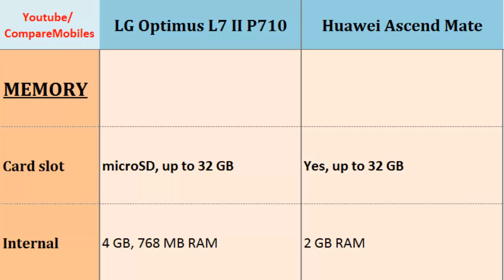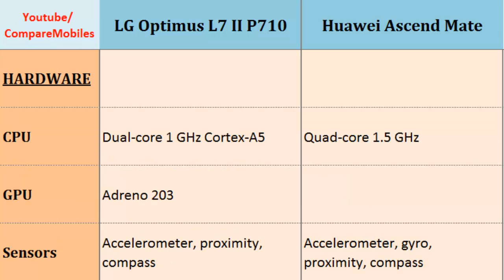LG Optimus L7 2 P710 versus Huawei Ascend Mate, Detailed Look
LG Optimus L7 2 P710 versus Huawei Ascend Mate, Detailed Look : Optimus L7 II P710 Vs Ascend Mate, Quick Full Specs Comparison; Dual-core, 1 GHz Cortex-A5, 480 x 800 pixels, 4.3 inches, Quad-core, 1.5 GHz, 720 x 1280 pixels, 6.1 inches, Ram, Storage, Screen Size, Card slot, Bluetooth, Camera Features ...